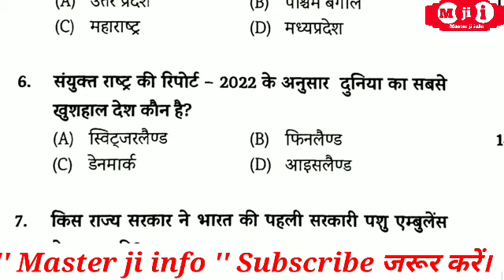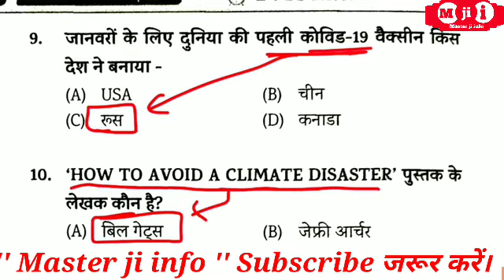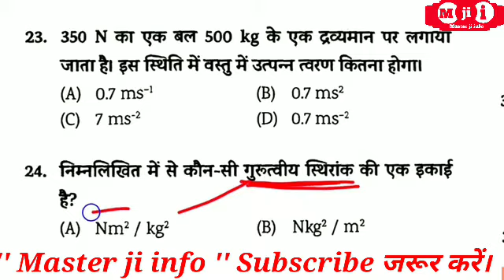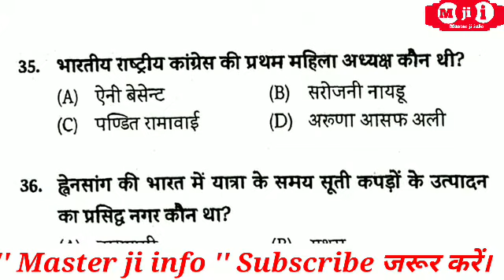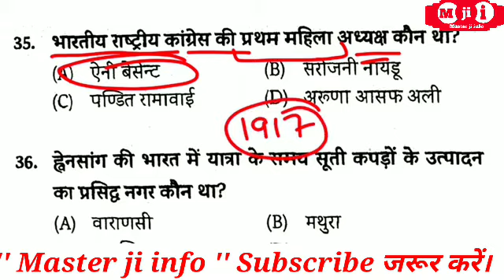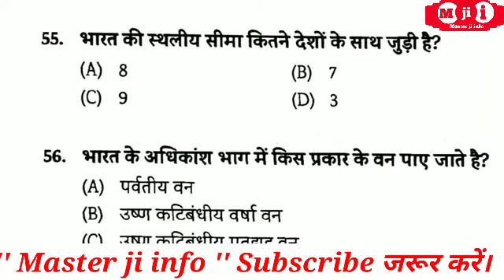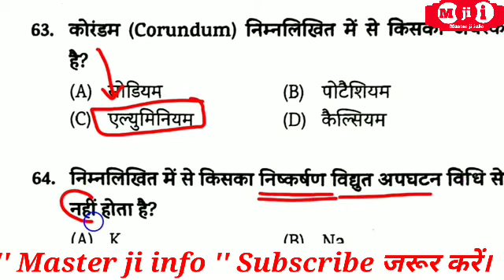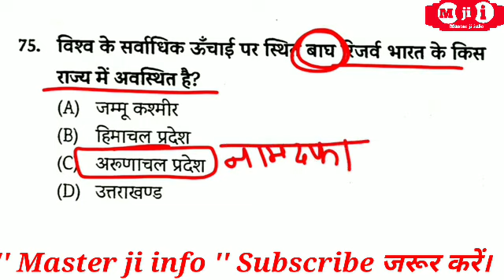Edu teria BsscCGL 3 practice set 13 | बिहार सचिवालय प्रैक्टिस सेट | Bssc CGL 3 practice set -13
बिहार सचिवालय प्रैक्टिस सेट। BSSC CGL set 1 | Edu teria BSSC CGL practice set | Bssc cgl vol 2 | eduteria
bssc3rdcg|practiceset2022
Bihar_SSC_Practice_Set 2022
EduTeriaBSSC3rd CGLPracticeSet2022
BSSC CGL Syllabus 2022,
Edu teria bssc cgl 3 practice set - 4

bssc cgl practice set 2022 |
crown bihar ssc cgl 2022 practice set |
bssc cgl 3rd practice set 2022 crown |
eduteria bssc cgl 3 practice set 2022 |
lucent Publication book bssc |
kiran bssc sachivalaya sahayak practice set |
bssc cgl sachivalaya sahayak set practice 2022 |
bssc 3rd cgl practice set 2022 |
bihar sachivalaya sahayak 2022 set |
bssc cgl 3rd syllabus 2022 |
bihar ssc cgl preparation 2022 |
bssc cgl 2022 science, bssc cgl 3rd 2022 gk |
bihar ssc cgl best book |
bssc cgl new vacancy 2022 |
bssc 3rd cgl letest exam pattern |
Bihar ssc graduation level vacancy |
bihar cgl book list 2022 |
best book for bssc 3rd cgl 2022 |
Bihar cgl best gk book 2022 |
bssc 3rd cgl syllabus |
3rd cgl |

Naukari info
Master_ji_info
Masterjiinfom
Master ji info 1n
master ji info 2
master ji info 3
master ji info 4
master ji official info
Master ji info 6
Master ji informationm
master ji info

Edu Teria | Volume 2 | BSSC 3rd CGL (Sachivalaya Sahayak) 2022 | master video| Bihar SSC 3rd CGL
bssc cgl practice set 2022 edu teria
bssc cgl practice set 2022 the platform
ssc cgl gk practice set 2022 bihar sachivalaya sahayak 2022
bssc cgl 3 practice set
bssc cgl 3 practice set platform
edu teria
BSSC rukmini prakashan
exam before
the goal taker BSSC cgl 2022
Edu teria vol 2 bssc cgl practice book 2022,
bssc cgl 3 practice set8 2022, bihar ssc 3 practice set 2022, bssc cgl 3 practice book 2022,
BSSC CGL EDU TERIA VOL 2 Set 5,
EduTeriaBSSC3rdCGL PracticeSet2022
Bihar_SSC_Practice_Set 2022
bssc 3rd cgl practice set 2022, BSSC CGL EDU TERIA VOL 2 Set 5, EduTeriaBSSC3rd CGL PracticeSet2022
bssc3rdcg|practiceset2022
Bihar_SSC_Practice_Set 2022
EduTeriaBSSC3rd CGLPracticeSet2022
Edu teria  bssc cgl 3 practice set 2022 |